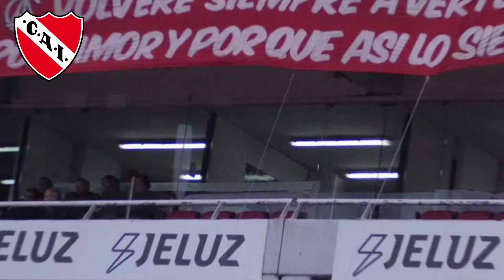🚨¡ACABA DE IRSE! ÚLTIMAS NOTICIAS DE INDEPENDIENTE!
ÚLTIMAS NOTICIAS DE INDEPENDIENTE!